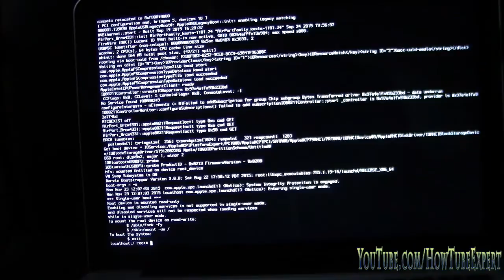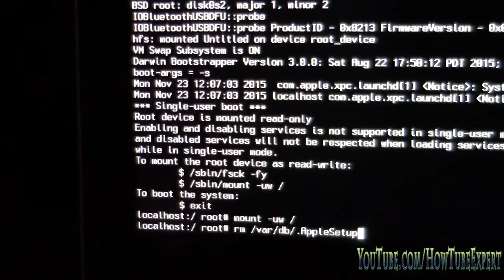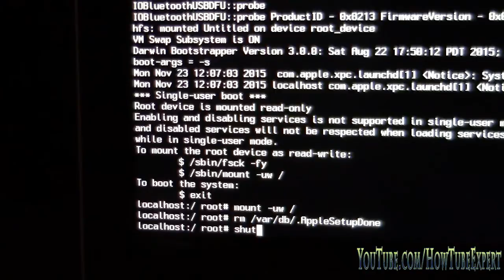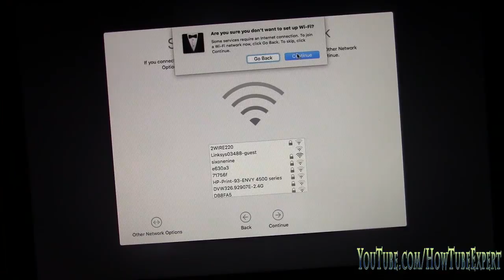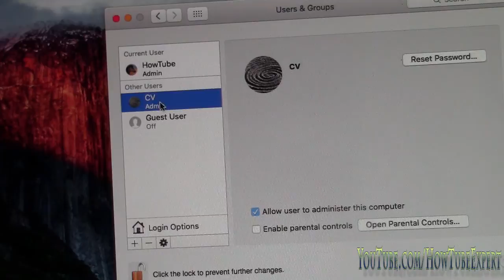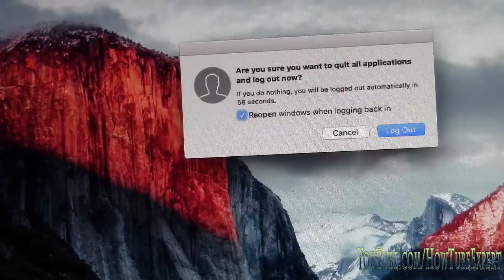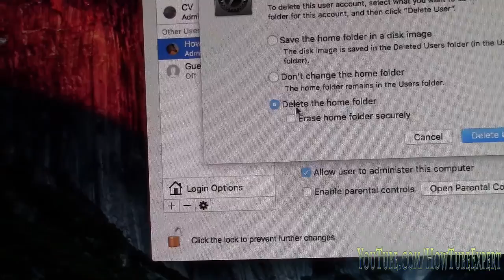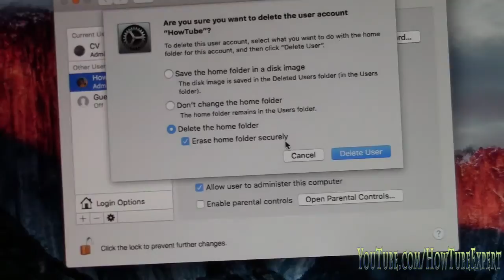How To Remove Passwords From Mac OS Without a CD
This is a video on how to remove the password from Mac OS admin accounts or any account.

1. Hold command + s key down after you hear the chime
2. mount -uw /
3. rm /var/db/.AppleSetupDone
4. shutdown -h now

Congrats, that is it just create a new account.